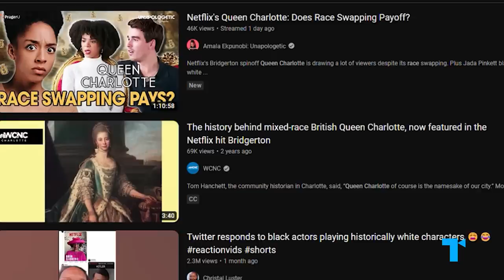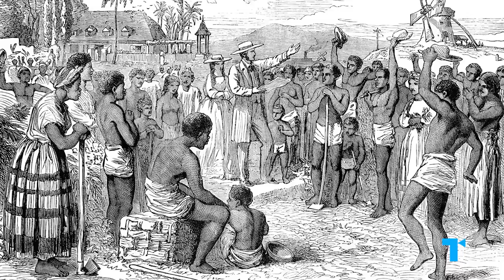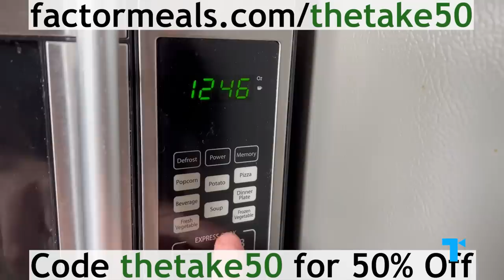Queen Charlotte: What's Fiction & What's Surprisingly True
Netflix’s Bridgerton and spin-off Queen Charlotte blend of fact and fiction, using real life events and people as a jumping off point for telling an engaging story about then and now. So what’s the real history behind the fascinating Queen Charlotte and how does it line up with the series?

CHAPTERS
00:00 Queen Charlotte: Fact vs. Fiction
00:23 Casting the queen
01:50 Was there really a "great experiment"?
02:33 The truth about her royal wedding
03:42 Her real relationship with King George
04:42 Factor
05:50 The Mad King's health struggles
07:13 Charlotte's cultural influence & power
08:50 The idea of a "baby race"

CREDITS
Executive Producers: Debra Minoff & Susannah McCullough
Chief Creative Director: Susannah McCullough
Associate Producer: Tyler Browner
Narrator: Kayah Franklin
Video Editor: Dan Wolff